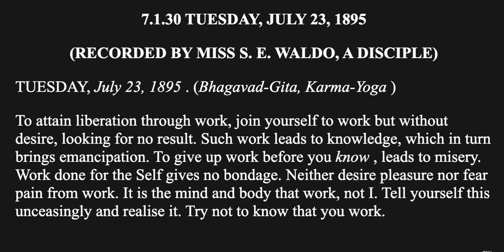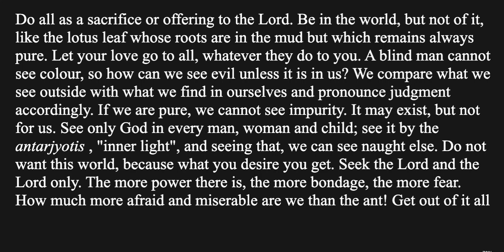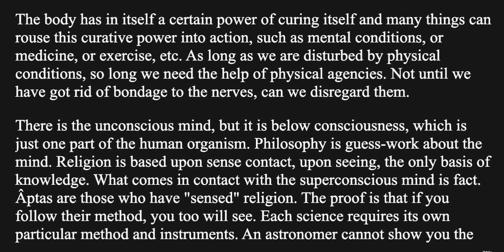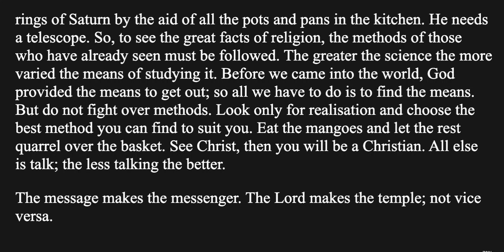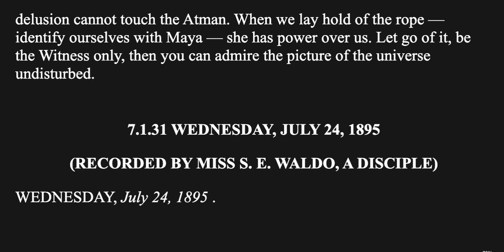The Complete Works of Swami Vivekananda Vol 7.1.30 Inspired Talks : Tuesday, July 23, 1895 | Audio